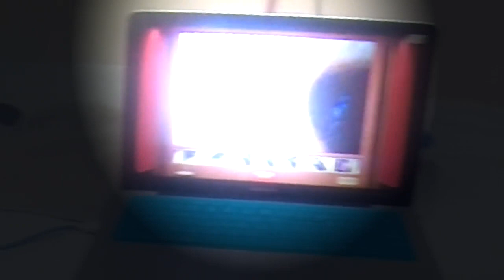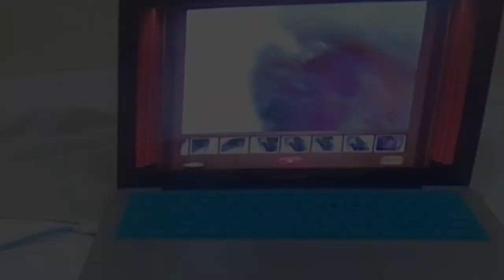Successful Earwax (Cerumen) Blockage Removal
Ear wax extraction was a success as viewed using Ento digital otoscope.
Please give a thumbs up for this video

This channel is all about earwax removal. It shows different ways to remove ear wax either by using ear curette, ear irrigation or by ear suctioning. All of this are performed safely & professionally by a doctor.